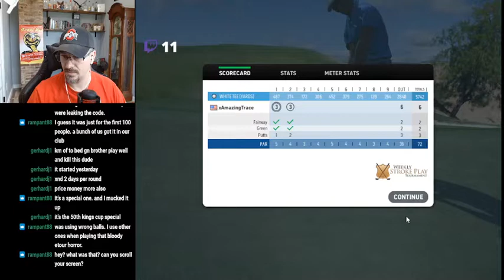50th King's Cup -23 49 at Wolf Creek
Shooting a -23 at Wolf Creek during our 50th King's Cup tournament on World Golf Tour